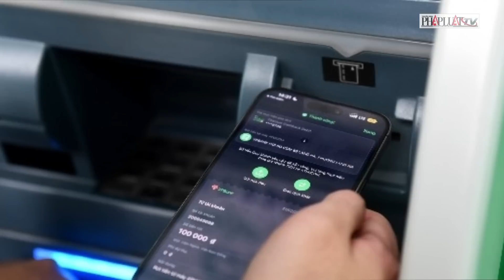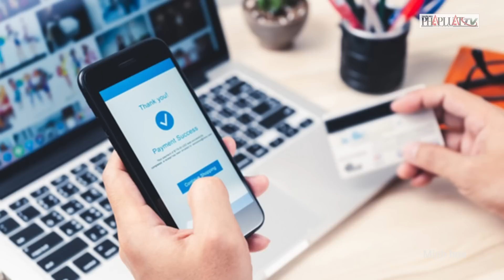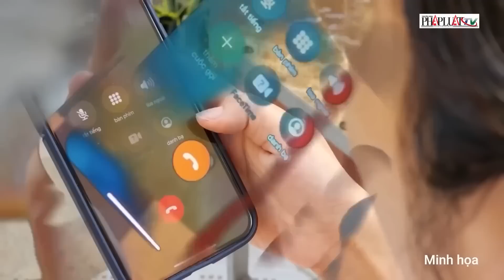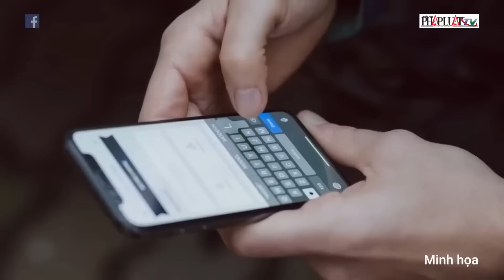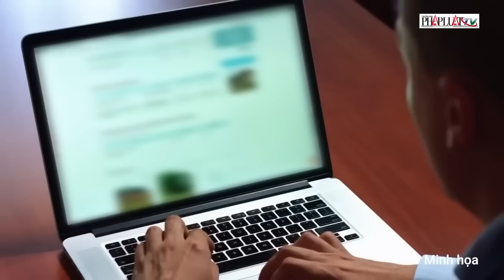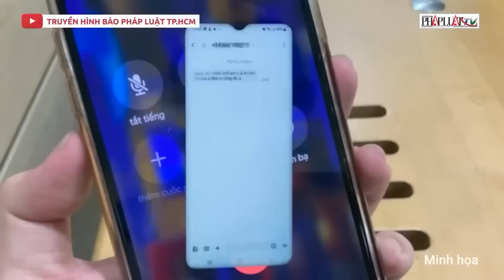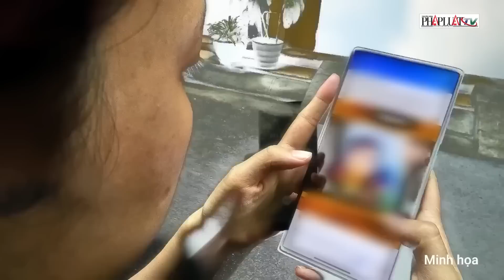Đuổi việc ngay nhân viên ngân hàng bán thông tin của khách | PLO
PLO | Trước sự việc nhân viên một số ngân hàng thương mại bị Công an TP Đà Nẵng điều tra về hành vi bán thông tin tài khoản của khách hàng, Ngân hàng Nhà nước đã có chỉ đạo nóng. Cụ thể, Phó Thống đốc Đào Minh Tú cho biết, NHNN lập tức chỉ đạo các ngân hàng phải tìm cho ra cán bộ đó để xử lý, và phải đuổi việc ngay. Theo Phó Thống đốc Đào Minh Tú thì sự việc này là không thể chấp nhận được.